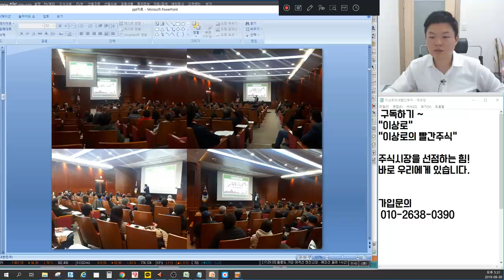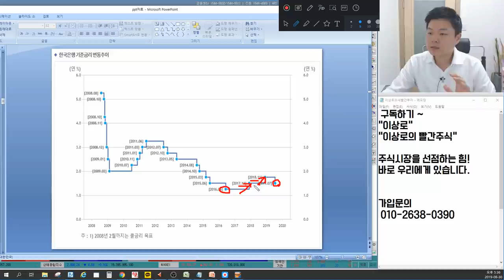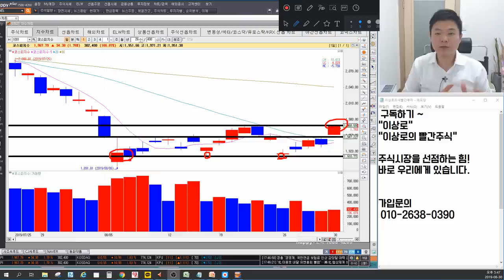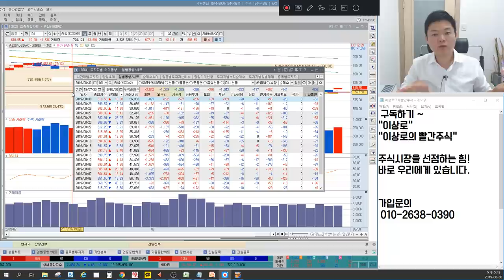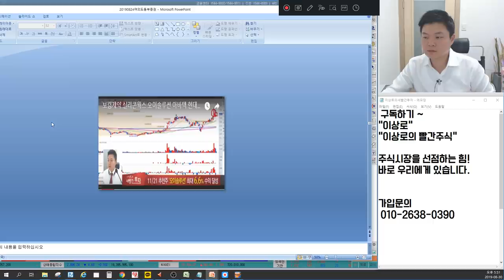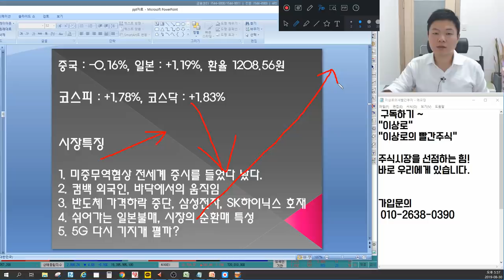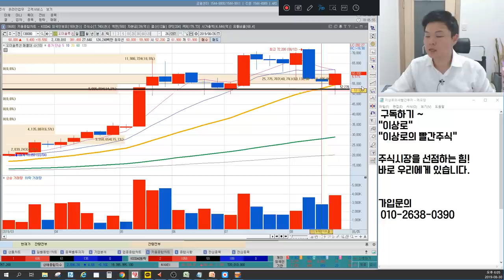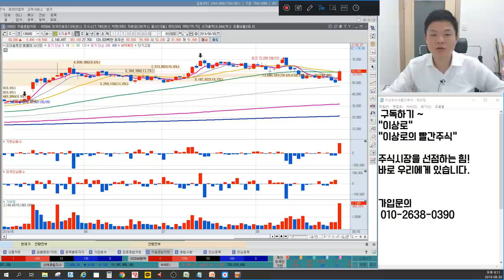SK하이닉스, 삼성전자 급등 우린 이미 알고있었다! 컴백 외국인 매수의 의미? 오이솔루션,케이엠더블유,이노와이어리스 5G관련주, 모나미,신성통상 언론에 나오지 않는 특별한 마감시황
2016년 서울경제TV 6개월 누적수익률 330% 경제방송 최초 달성 이상로전문가

8월30일 장마감후 꼭 알아야할 주식 마감시황과 내일장 관심주 5선 지금 확인하세요~

1. 미중무역협상 전세계 증시를 들었다 놨다.
2. 컴백 외국인, 바닥에서의 움직임
3. 반도체 가격하락 중단, 삼성전자.SK하이닉스 호재
4. 쉬어가는 일본불매, 시장의 순환매 특성
5. 5G 다시 기지개 펼까?
6. 내일장관심주 공개